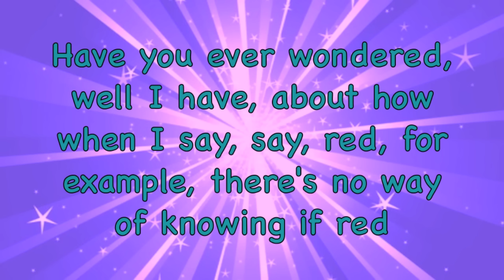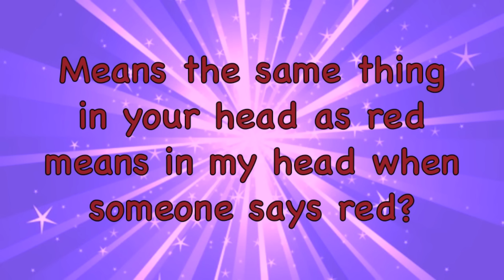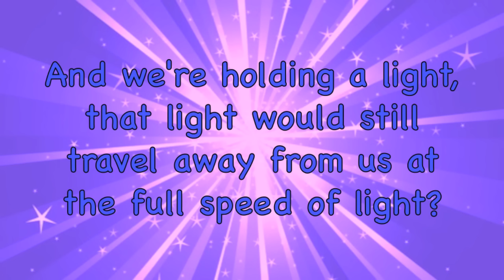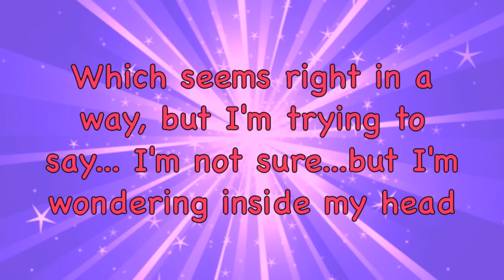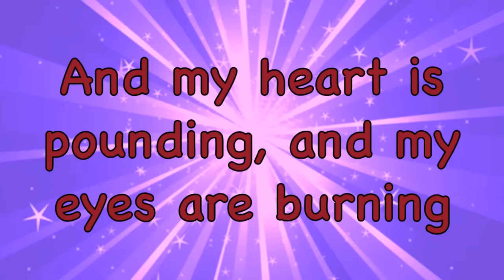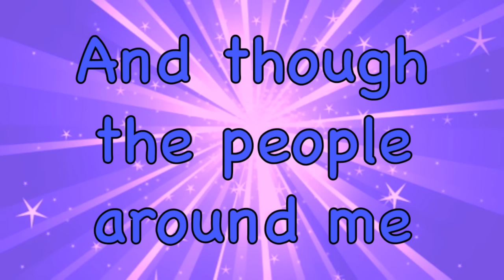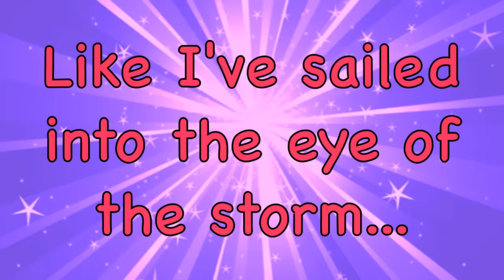Matilda The Musical - Quiet - Lyrics!! (HD)